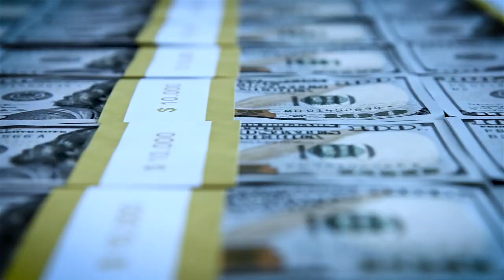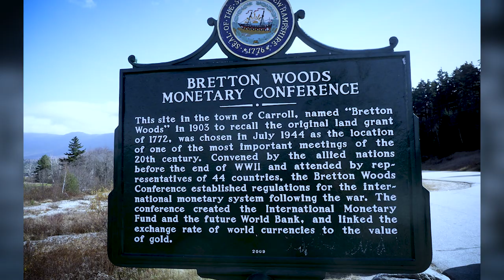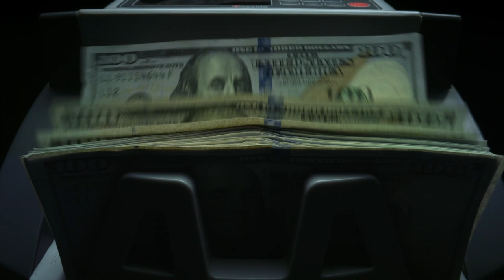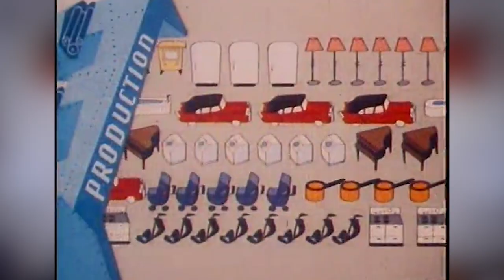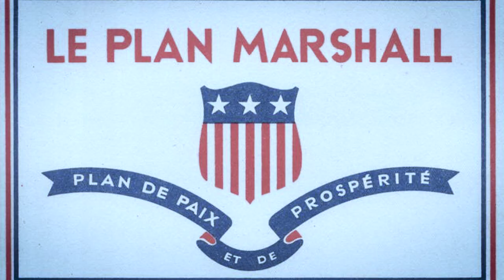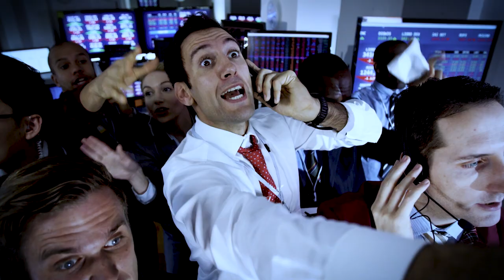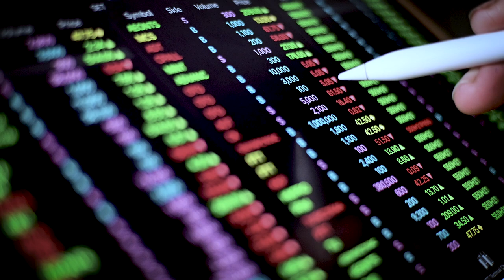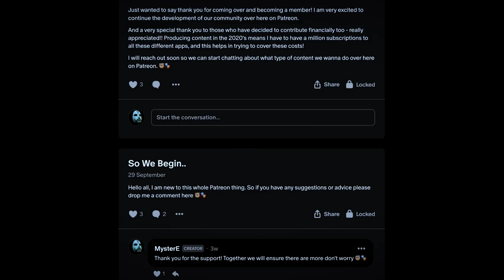How US REMAINS SuperPower No.1 With The Dollar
The US ensured global dependence on the US dollar for all international trade following World War 2. Every country, even when they’re not dealing directly with the US, needs access to US dollars to survive internationally. If you want dollars though, you need to go through US banks somehow and thus everyone is subject to US laws and sanctions. With the click of a button the US can cut economies out of the global trade network. The control on global finance, is what gives the US super power status even as it goes further in to debt. This video explains how the US dollar became the supreme global currency and how maintaining this monopoly not only gives the US superpower number one status, but also ensures their economic survival.

00:00 Intro
01:39 How The US Dollar Took Control Of The Globe After WW2
04:30 US Trade Surplus and US Debts With Other Countries
08:14 The Biggest Economic Miracle In History
11:06 How The US Dollar Keeps Every Country Under US Control Today